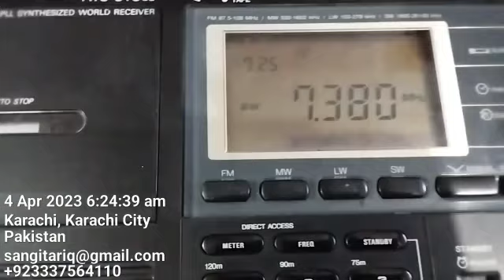7380khz All India Radio Language Sindhi. QTH Karachi Pakistan 🇵🇰Receiver Sangean ATS-818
7380khz
All India Radio
Language Sindhi
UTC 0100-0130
Transmitter Bengaluru
Power 500kW
Distance 1617km
QTH Karachi Pakistan 🇵🇰
Receiver Sangean ATS-818